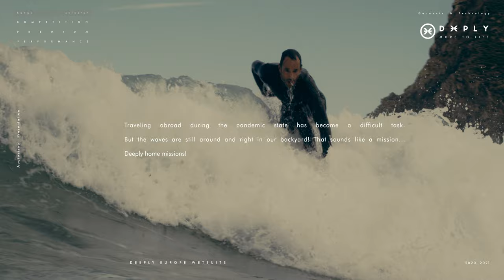Surfing the north of Spain | Jonathan Gonzalez & Lucia Martiño | Home Missions Ep.2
During this second Home Mission, we travelled to the north of Spain for a surf trip. Alongside our surfing athletes Lucia Martiño and Jonathan Gonzalez we accompanied them in their surf competition at pantin, and enjoyed some surf sessions.